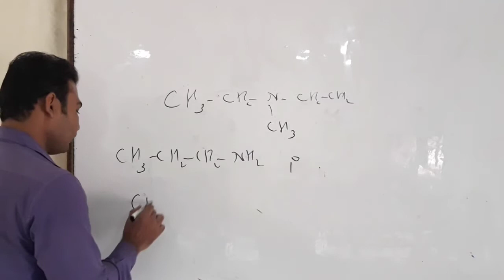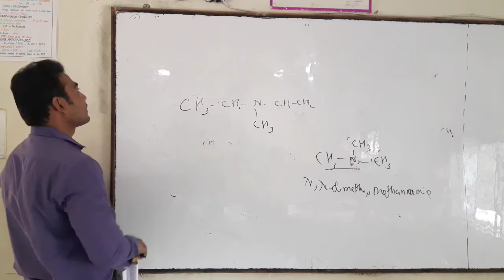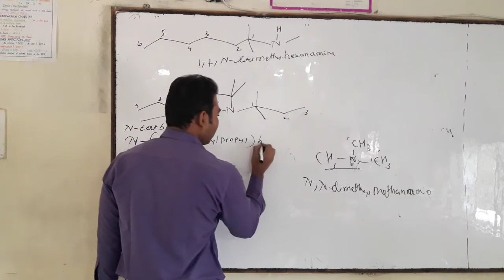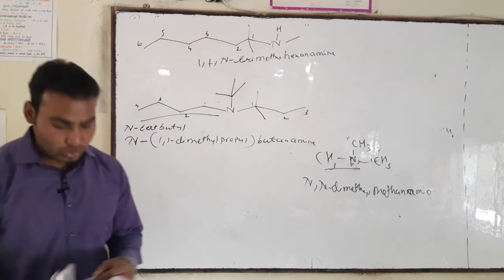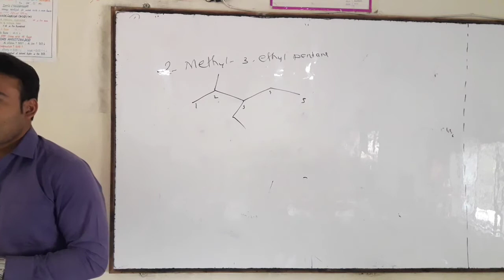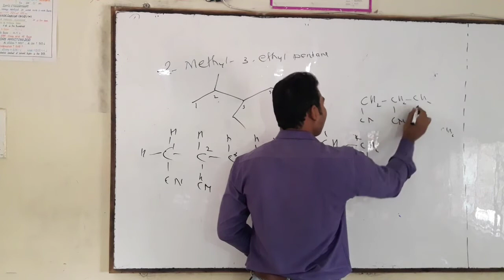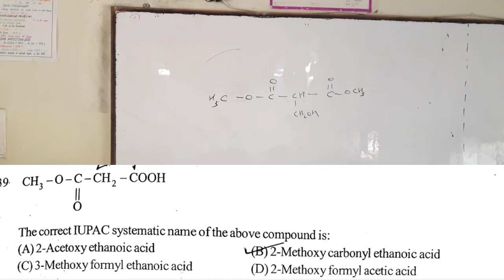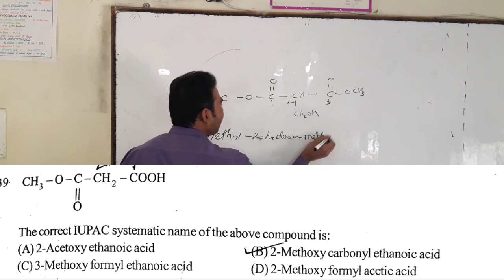Nomenclature questions |Doubt session-3